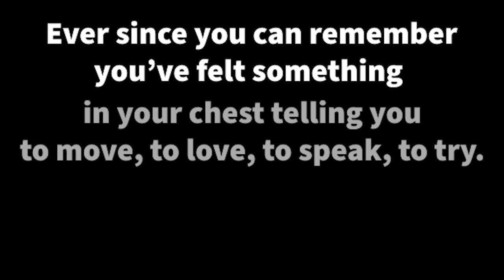Refractive Podcast ep 66: The Spiritual Side of Romance and Intimacy with Mariko Sakai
Mariko Sakai, aka Mistress Mariko, joins host Johnny G to discuss the spiritual side of romance and intimacy. Mariko, a coach and  expert in field of relationships, intimacy, and sexuality, presents listeners with a hard-hitting question: are we REALLY willing to get honest about who we are, what we want, and how we can get there? Whether in romance, sexuality and intimacy, family life, or business, Mariko explains that our inner guidance has all the information we need in reach ongoing joy, satisfaction, and fulfillment. The map to find it is simply the willigness to love ourselves unconditionally and boldly embrace authentic living.